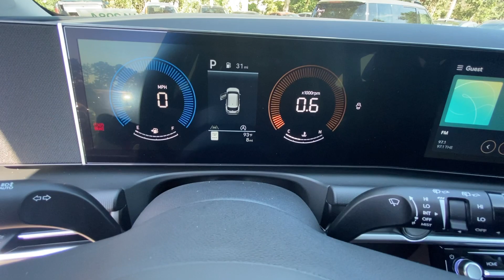2025 Hyundai Tucson SEL Morrow, Union City, Jonesboro, Forest Park GA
New 2025 Hyundai Tucson SEL available at Southtowne Hyundai of Riverdale located in 7665 Hwy 85 South, Riverdale, GA, 30274.
Stock#: H12984 - VIN#: 5NMJB3DEXSH456967

Servicing the Morrow, Union City, Jonesboro, Forest Park area.

Can you see yourself in the  2025  Hyundai Tucson. This upscale Tucson crossover is ready to make even the most routine errands feel enjoyable. Its meticulous quality of construction, standard touchscreen infotainment and driver assistance features, European sensibility, and smooth refined ride infuse every journey with confidence and satisfaction.  These are just some of the great options this vehicle comes with: Apple Carplay®/Android Auto®, Keyless Entry, Heated Mirrors, Satellite Radio, Power Liftgate, Steering Wheel Audio Controls, Aluminum Wheels, Heated Front Seat(s), Alarm, Electronic Stability Control. Quality blends beautifully with convenience in this remarkably well-designed Tucson. See for yourself when you take it out for a test drive. Our professional staff looks forward to giving you excellent service!